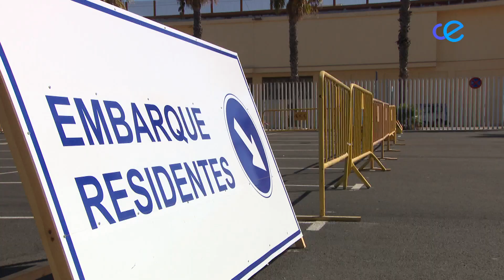Tranquilidad en el Puerto, con un carril de residentes sin apenas movimiento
Tranquilidad en el Puerto pese a ser uno de los días en los que se esperaba gran afluencia de viajeros. La jornada está transcurriendo sin incidentes destacables y sin retenciones ni retrasos.